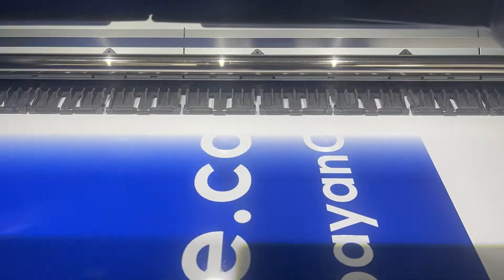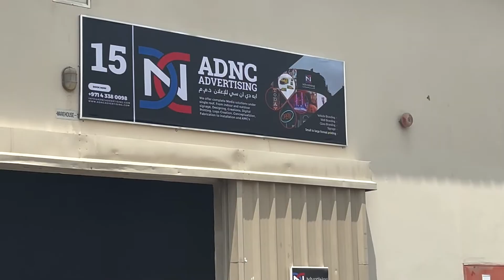Nissan Urvan Van Wrapping Branding in Dubai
This project is coming from one of our clients here in Dubai which business deals with Cargo Boxes. ADNC Advertising team Print, Install and apply all the permits required for Vehicle Branding.

 With the help  of our team we successfully finish and deliver it on time to our  clients and as a feedback we received good and satisfaction comments to our clients.

For Request of quotation rest assure our sales team will contact with you as soon as possible.